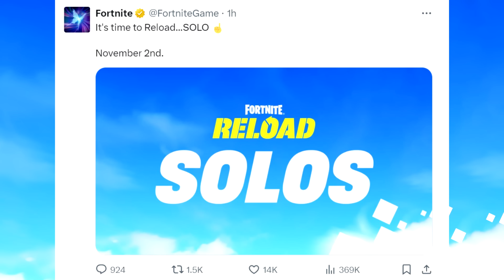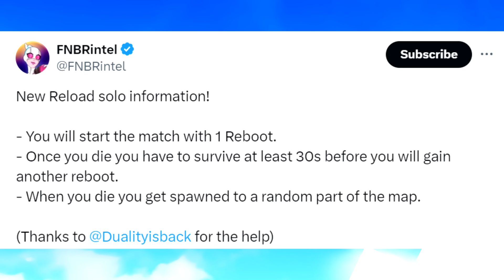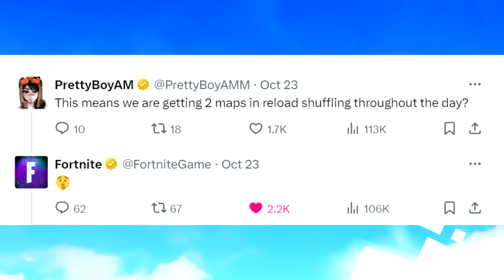Fortnite OFFICIALLY Announced RELOAD SOLOS... But How Will It Work? (Reload Solos Release Date)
Reload Solos has been confirmed to drop November 2nd, alongside the new Chapter 2 remix season.  Noice.

VIDEO CREDITS
★Thumbnails Created By:
MsMarvel311